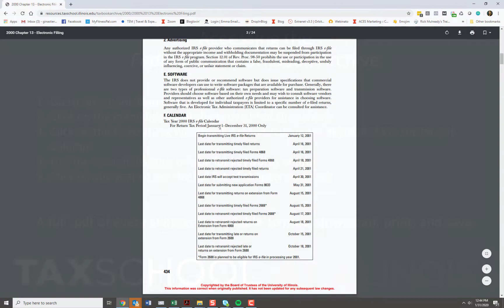Federal Tax Workbook archive - how to use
This video shows a quick screen capture of how to access the Federal Tax Workbook archive from the Tax School website.